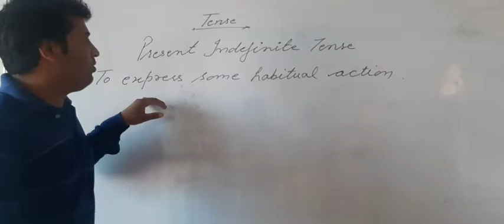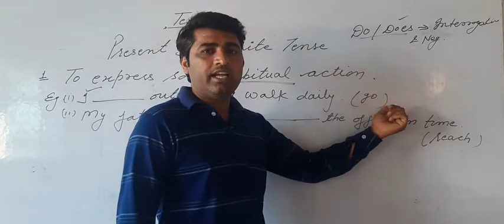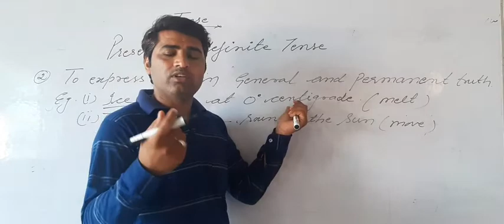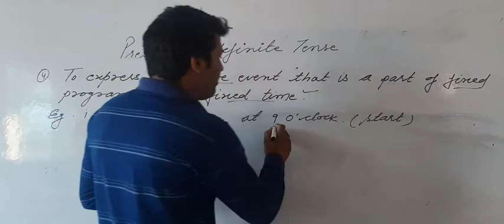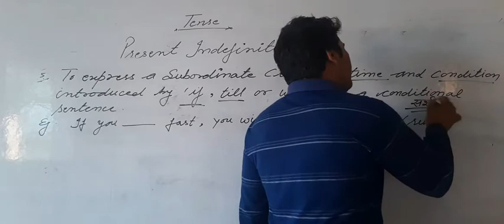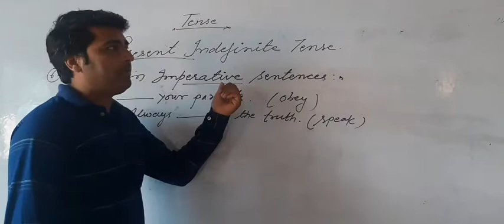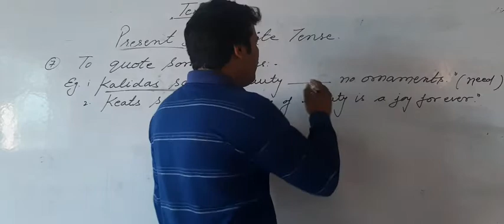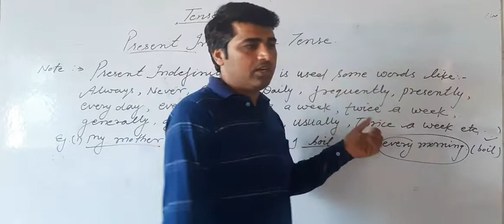Class 10th Tenses#lecture 2